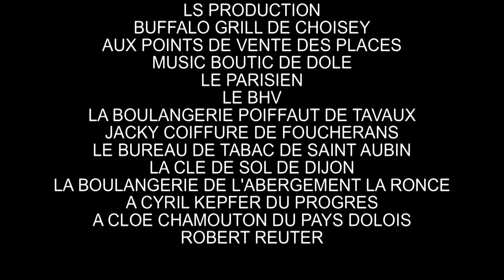Je veux te graver dans ma vie Par Tribute To Hallyday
Partie 23 du concert de Tribute To Hallyday Le 2 mai 2009 a l'Abergement la Ronce (39 Jura)